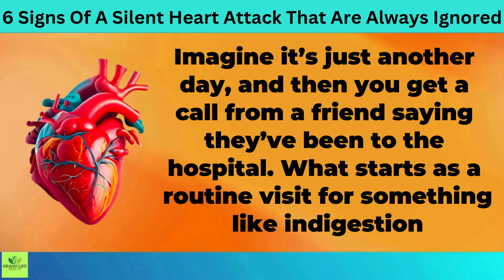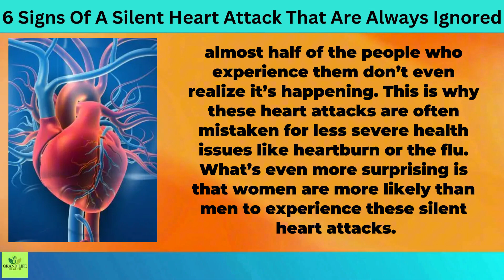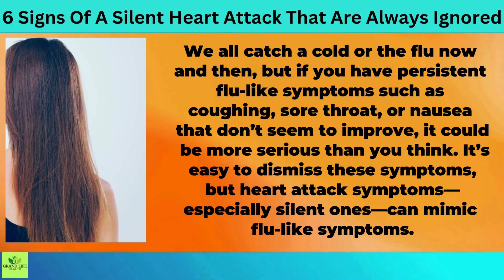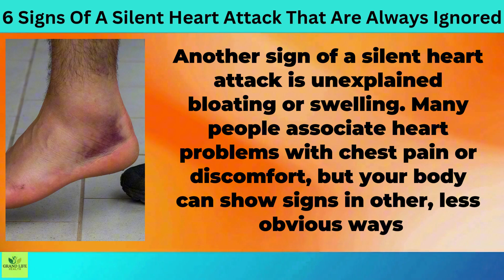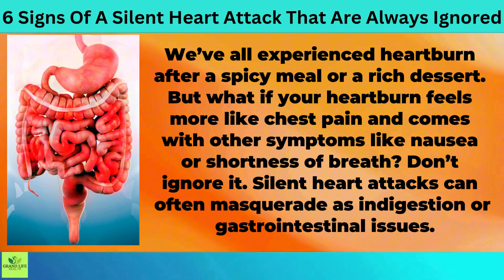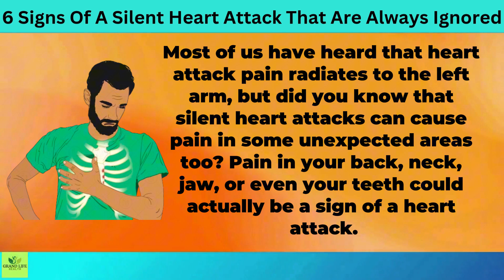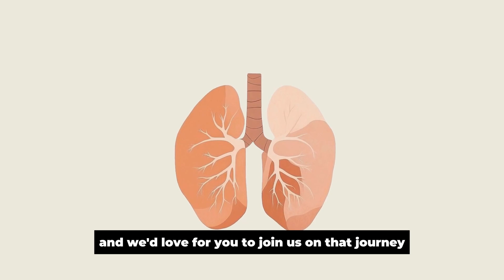6 Signs Of A Silent Heart Attack That Are Always Ignored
Imagine it's a regular day. You get a call from your friend informing you about his hospital visit. He was just going to visit the doctor for indigestion. But the reports came in saying that he suffered a heart attack a few weeks ago. You’re shocked and thinking, what could have possibly gone wrong?

Believe it or not, your body gives you subtle signs right before a silent heart attack. Do cold sweats mean anything? Can pain in the right arm be a sign? We are discussing all that and more.

Summary:
Want to know what a silent heart attack is?
Most movies show a heart attack by someone clutching their chest real tight, gasping for breath, or blacking out.

But what actually causes silent heart attacks?
Your heart is fueled by oxygen-rich blood. Cholesterol-rich plaque starts collecting in your coronary arteries.

Do you want to hear some shocking statistics?
One person gets a heart attack every 40 seconds in the United States alone. But your heart is much more intelligent than you think.

Do you have persistent flu?
Herbal teas and hot steam inhalation at home might not fully help. Every one of us feels under the weather once in a while.

Have you been feeling bloated for a while?
When your heart is not able to pump enough blood there will be fluid accumulation in your hands, feet, and around the belly.

Are you sweating a lot these days?
Sweating is a great way to get rid of the toxins from your body. It's your body's natural response to physical exertion or too hot and humid climates.

There is also a reason why heartburn should never be ignored.
Having spiced sausages or sriracha meatballs for dinner can cause a burning sensation in your digestive tract. So much so that it causes discomfort in your chest.

You might have heard that pain during a heart attack radiates only to the left arm.
But that's not always the case. Sometimes the pain may occur in the center of chest, the right hand, jaws, teeth, abdomen, and the back, too.

Moving along, feeling tired should never be dismissed as unimportant.
It could mean something less serious but the probability of a silent heart attack cannot be denied. This tiredness is much different than working through those extra hours at the office or running an extra mile on the treadmill.